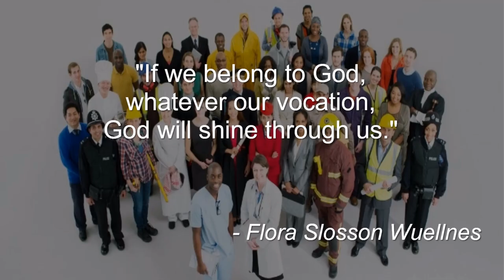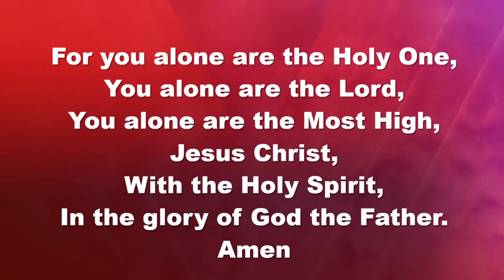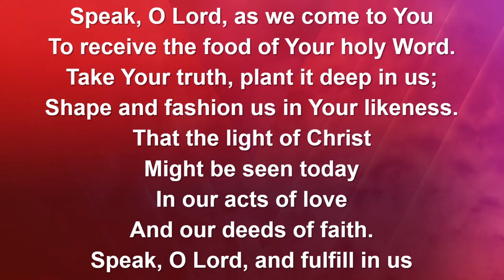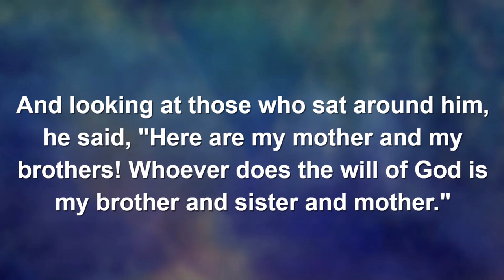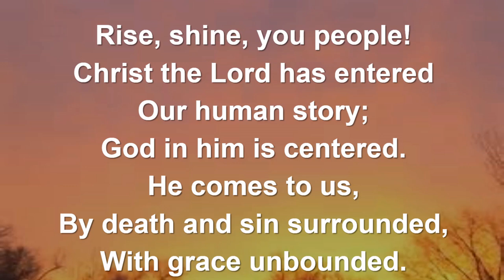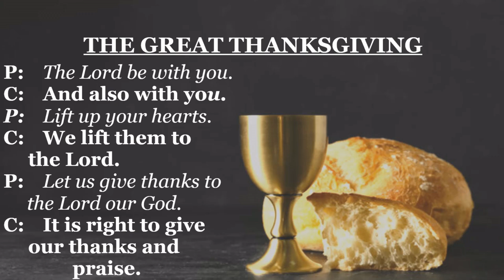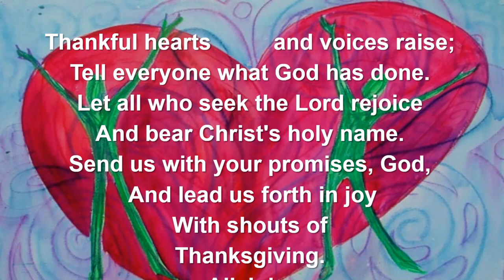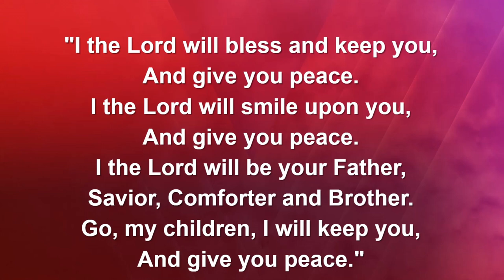June 9th, 2024 Service - Gloria Dei Orcutt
Gloria Dei Lutheran Church, Orcutt California